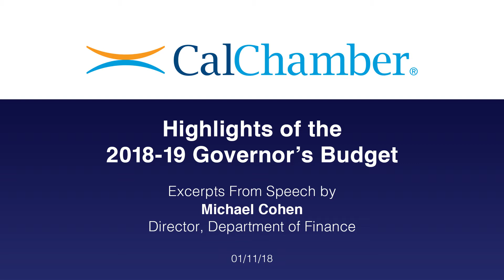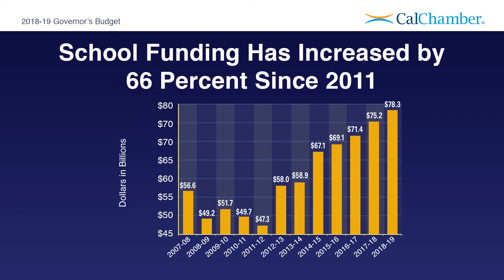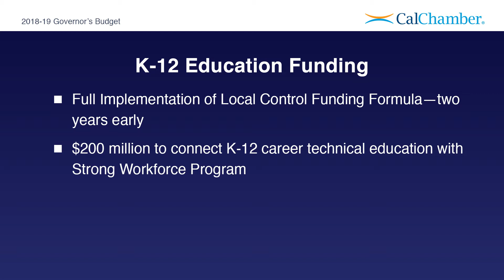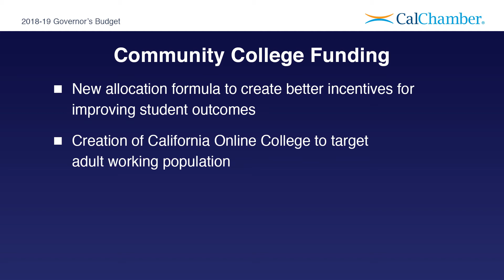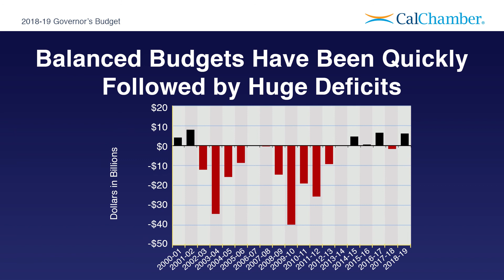State Finance Director: California Must Spend Cautiously, Fill Rainy Day Fund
California’s budget is experiencing a surplus, but massive uncertainties loom and fiscal prudence must be maintained, California Finance Director Michael Cohen explained yesterday during a luncheon at the California Chamber of Commerce. Highlights of the presentation are included in the latest CalChamber Capitol Report video.